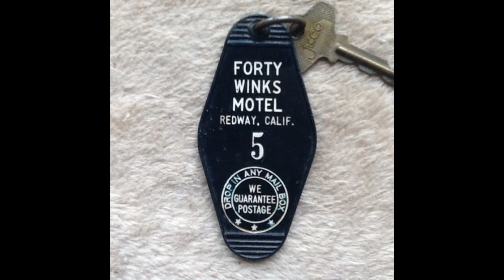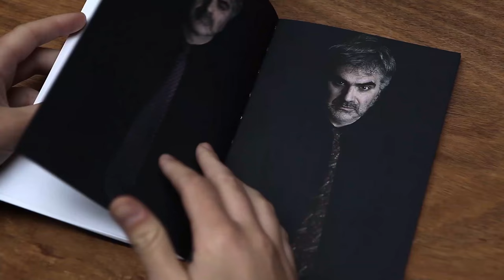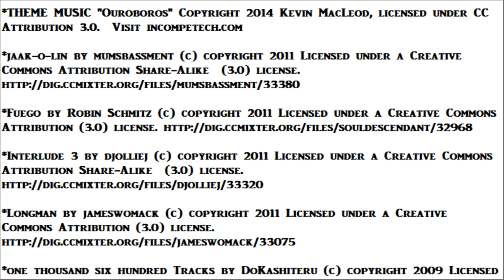The Judge Died Thrice 🎃🎃🎃 Unsolved Mystery of the Honorable Thomas P. Meehan disappearance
The bizarre disappearance of Thomas P. Meehan is still a mystery.  How could he appear in three different locations, after perishing in a watery grave?  On the evening of February 1, 1963, Thomas Meehan was driving home to his wife and four children.

He was a lawyer at the California Department of Employment.  When unemployment benefits were denied and the jobless chose to appeal, it was Meehan's job to hear evidence and to rule on that appeal... until he went missing.  Disappearances typically happen only once.  However Thomas Meehan appeared and disappeared three times on the same night.

On the evening of February 1, 1963, Thomas Meehan was driving home from a distant work assignment in Eureka, California.  He was heading to Concord, near San Fransisco, where he lived with his wife Florence, and their four children.  When still more than four hours from home, he stopped at a pay phone.  It was six PM and he called Florence to tell her he was feeling ill.  His wife told him to stop at a motel and get some rest, and to finish driving home the next morning.

His car was a new Chevrolet convertible.  It was only thirty minutes later that it was seen by two witnesses as it veered off Highway 101, where the road parallels the Eel River.  It was swallowed by brush as it plunged down the embankment.  The police were called and the California Highway Patrol arrived to investigate the accident scene.

All the window glass was smashed out and the convertible top of the vehicle was torn off.  However the steering column showed no sign of impact.  The steering wheel was not bent, and the horn was not crushed.  A pair of neatly folded eyeglasses was found resting in the passenger seat.  The authorities thought it likely that the driver was thrown from the car, or may even have walked away unharmed.  Then footprints were found nearby, starting from the muddy bank of the Eel River and leading straight up the embankment, for ten yards.  Then the footprints ended abruptly before reaching the road, as if Thomas Meehan had vanished.

Also at 6:30 PM, at the same time that his Chevrolet was seen plummeting off the shoulder of Route 101, Thomas Meehan showed up at a nearby hospital in Garberville.  One of the nurses in the Emergency Room took his insurance information.  The nurse said the man was disoriented and he kept asking if he was dead.  He questioned her.  He said, "Do I look dead to you?"  By the time a physician was ready to look him over, Meehan was nowhere to be found, disappearing for the second time that Friday night.

Next at eight o'clock that evening, Thomas Meehan walked into the lobby, of the Forty Winks Motel in Redway, many miles from the hospital and even farther from the scene of the accident.  He had a long conversation with the proprietor Chip Nunnemaker, who was also part owner of the Redway rodeo.  Chip said the man did look normal, but did notice that the bottom cuffs of Meehan's pants were wet, and that his shoes made squishing noises when he walked.  Nunnemaker questioned about that but the man did not directly answer.  Instead he asked the motel owner, "Do I seem dead to you?  I feel like I'm dead."

Later that night, the motel switchboard operator visited Meehan's room, to notify him that the phone lines must be down in Concord, and that a call to his wife would be impossible.  According to the witness, although Meehan had not checked in with any luggage, he was wearing a change of clothes, now appearing in a formal black suit with a white shirt and a black tie, almost as if he was about to attend a wedding... or a funeral.  Finally, the lawyer disappeared for the third time.  He never checked out of the motel.

Nineteen days later the lifeless body of the forty-one year-old man was fished out of the Eel River.

Thomas Meehan was a prominent, sober member of his community, a member of the board of directors of his local hospital.  He was such an important figure that his home town Police Inspector, Carl Vicknar, drove hours from Concord to join the manhunt for the missing man, with twenty-four other law enforcement officers.  But the authorities still had no explanation as to how Meehan had occupied his physical body three times... after he had already drowned in frigid river waters.